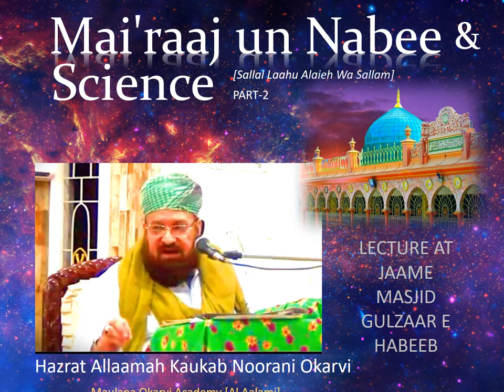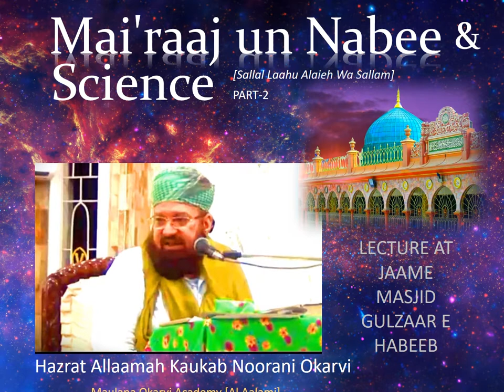MAIRAAJ UN NABEE & SCIENCE -KAUKAB NOORANI OKARVI- معراج النبیﷺ اور سائنس